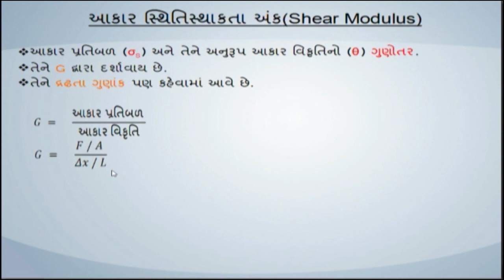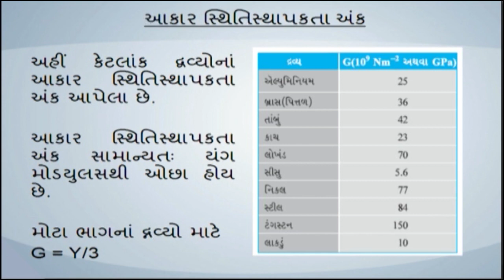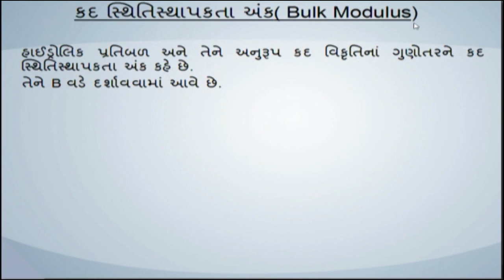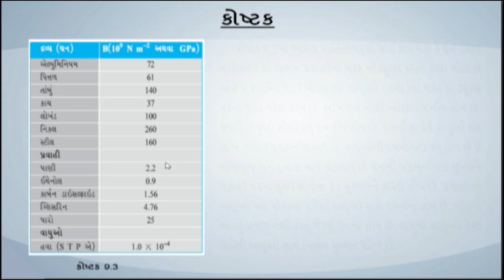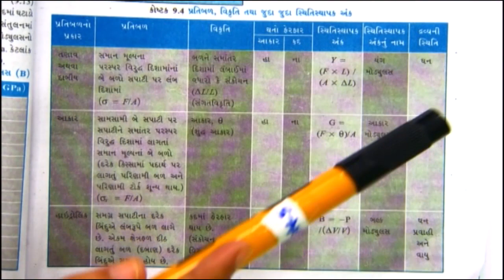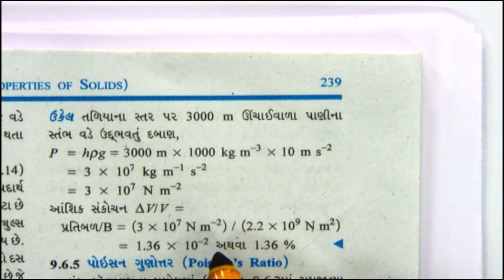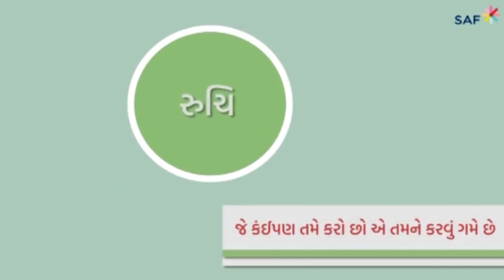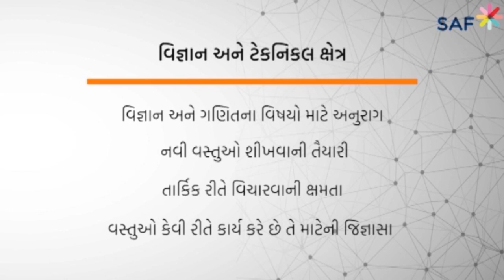Std 11 Physics 21 01 2022